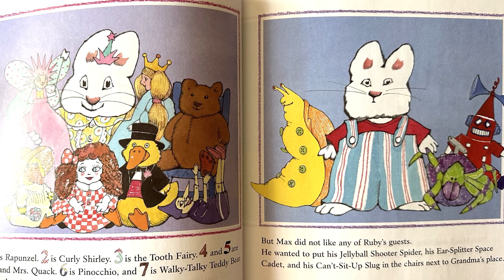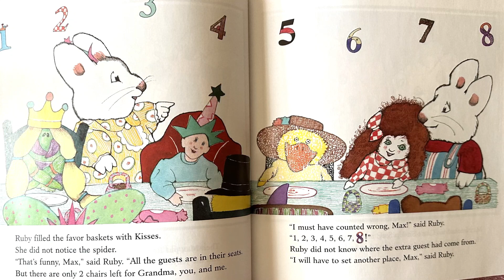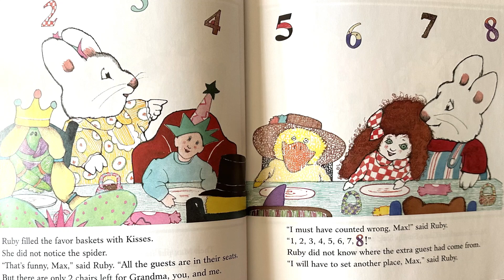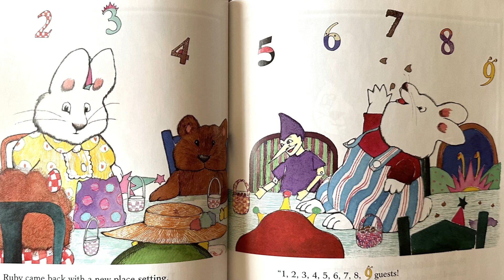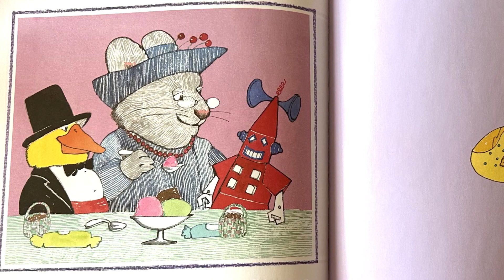Bunny Party- Read Aloud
Hi Friends!

I hope you enjoyed today's read aloud :)